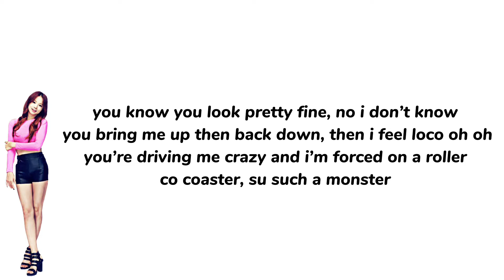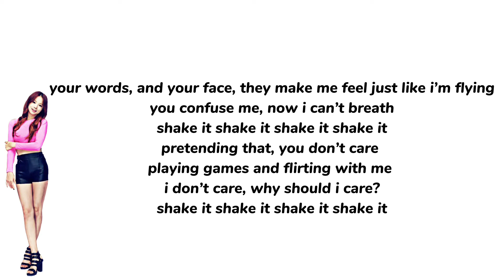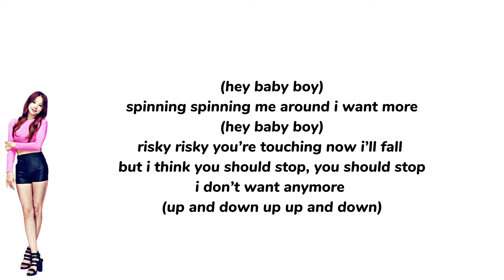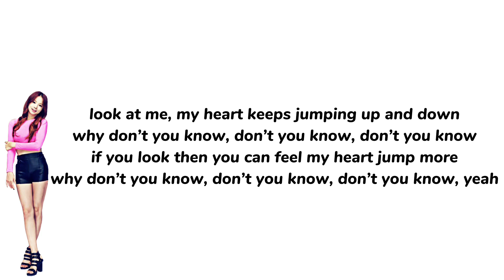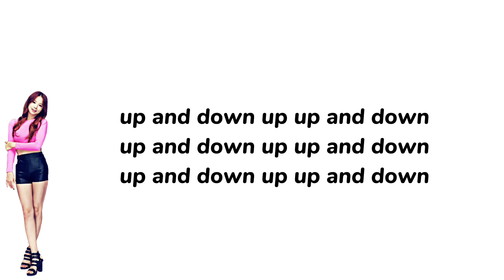EXID ‘Up And Down’ ENGLISH KARAOKE